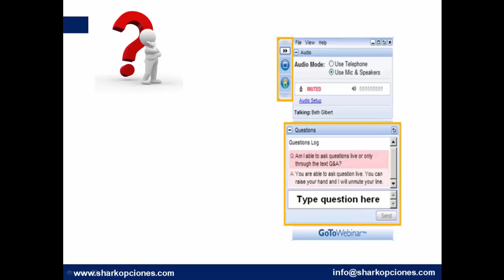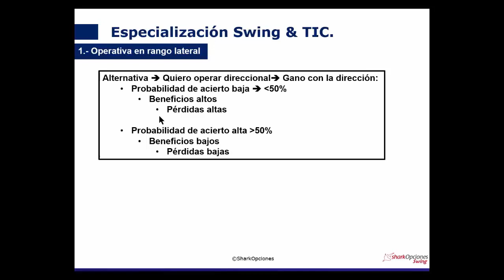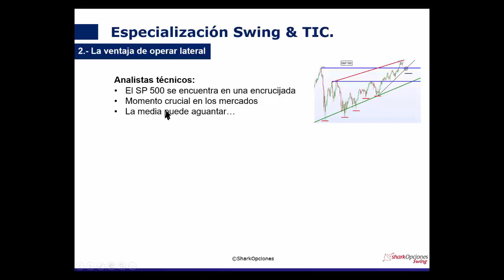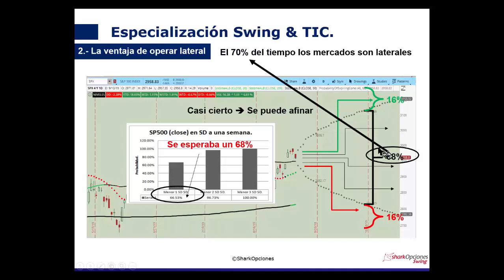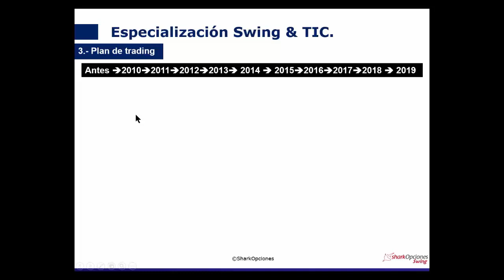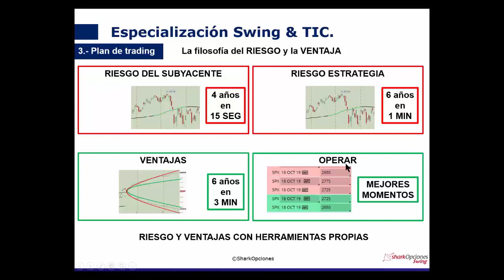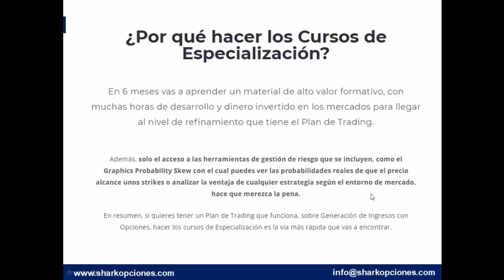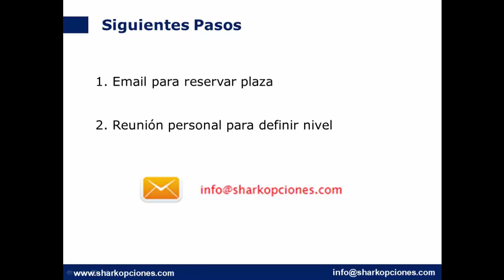La Ventaja de Operar Rangos Laterales con Opciones